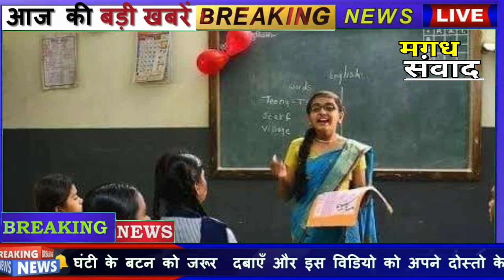Reopening of schools21 सितम्बर से स्कूलों को खोलने को लेकर केन्द्र सरकार ने जारी किए नियम और शर्तें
SBI bank
news rules